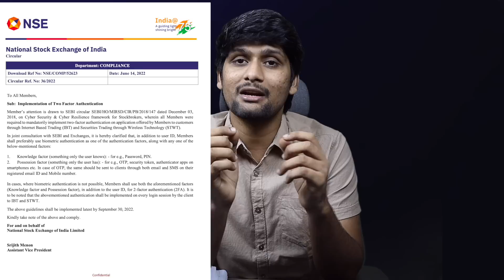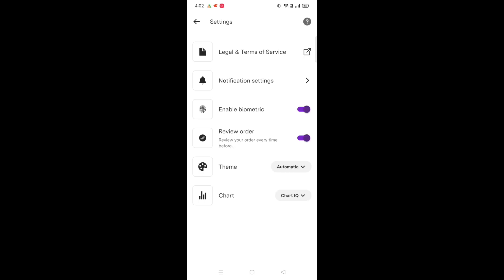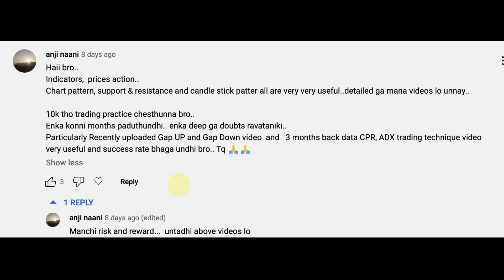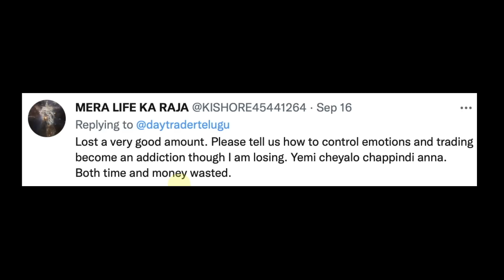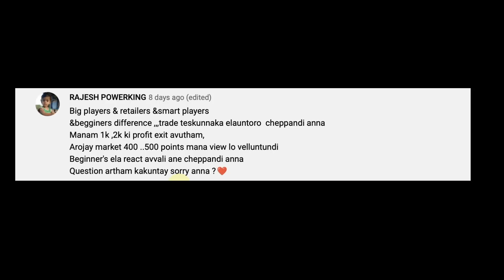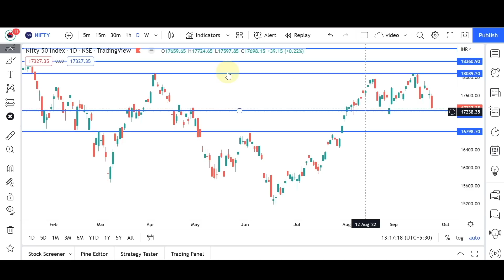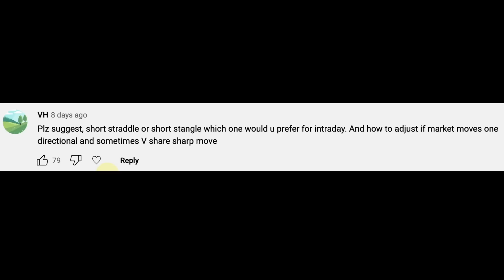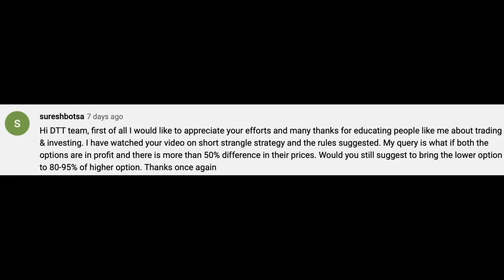Stock Market Beginners Mistakes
00:00 Introduction
00:36 Demat Account Protection
09:02 Gap Up and gap down back test data
09:55 How beginner’s should handle stock market?
14:28 How to control emotions while trading?
16:35 retailers Vs big players!
21:46 Reality of support and resistance
28:15 Which one is better? Straddle or Strangle?
35:29 When to do adjustments while trading?
36:08 End